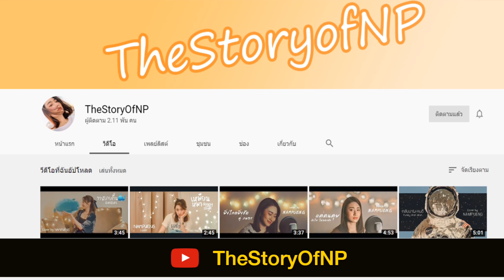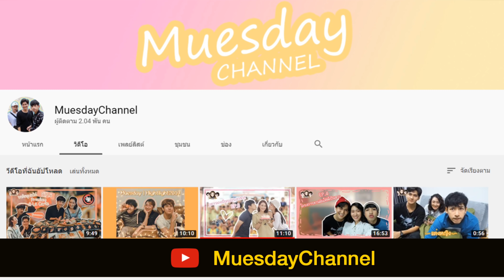เฉลย คนนี้ไงร้องเพลงแก้วหน้าม้า สี่ยอดกุมาร มนต์นาคราช แท้ที่จริงคือพระธิดา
ช่วงFC ละครพื้นบ้าน ละครจักรๆวงศ์ๆ วันนี้สัมภาษณ์พิเศษผู้อยู่ภายใต้ตุ๊กตาหน้ายิ้ม เค้าคือคนที่ร้องเพลงแก้วหน้าม้า สี่ยอดกุมาร และ มนต์นาคราช รวมถึงอีกหลายๆเพลงด้วยนะครับ แท้ที่จริงเธอคนนี้คือพระธิดา แต่จะเป็นพระธิดาอะไร แล้วมีความลับอะไรภายใต้ตุ๊กตาหน้ายิ้ม ชวนติดตามไปด้วยกันจนจบคลิปเลยนะครับ

ต่อมาวันที่ 7 เมษายน มีการเปลี่ยนภาพปกแล้ว เฉลย น้ำผึ้ง ธนภัทร ดิษฐไชยวงศ์ เจ้าของเสียงเพลงประกอบละครแก้วหน้าม้า สี่ยอดกุมาร มนต์นาคราช สังข์ทอง และละครอีกหลายเรื่อง วันนี้ให้สัมภาษณ์พิเศษเกี่ยวกับการร้องเพลง การเป็นนักแสดง ผลงาน และชีวิตส่วนตัว ตลอดจนไอเดียร์ในการใช้ชีวิตอยู่บ้านช่วงสถานการณ์โควิด-19